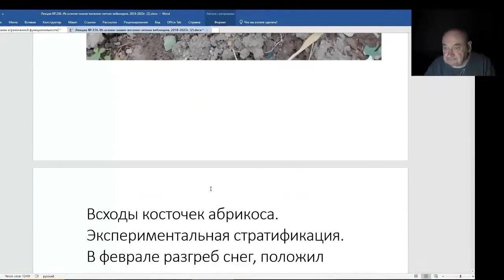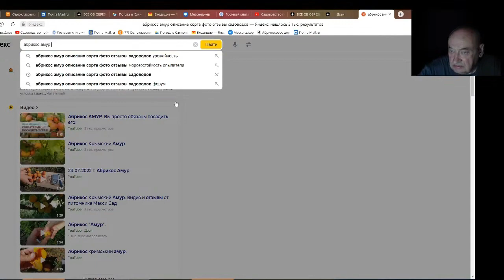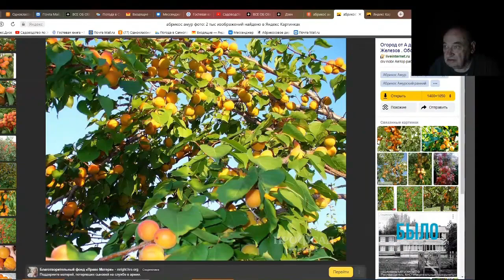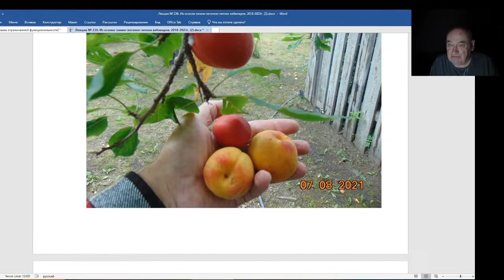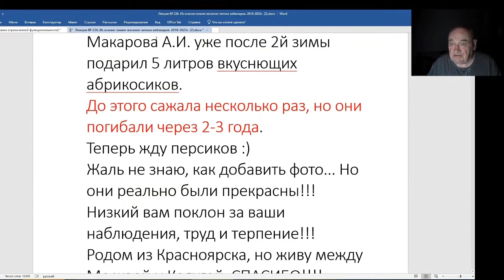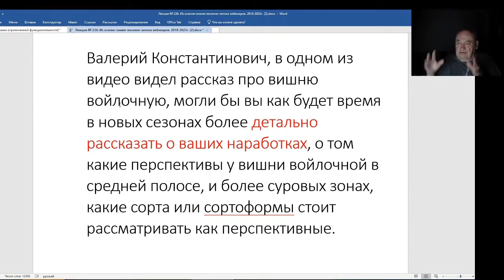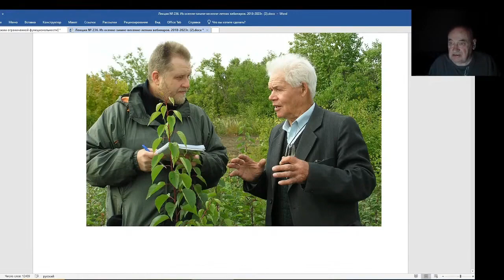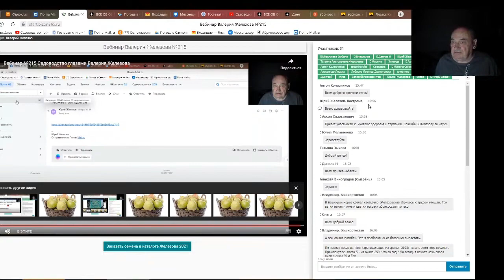Железов Валерий. Вебинар 236. ч. 8. Разбор писем продолжается.